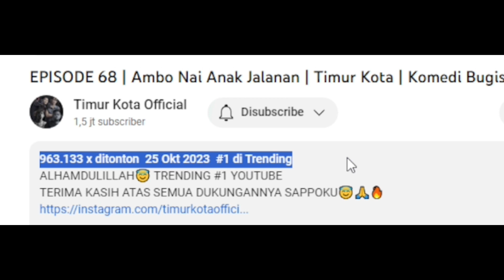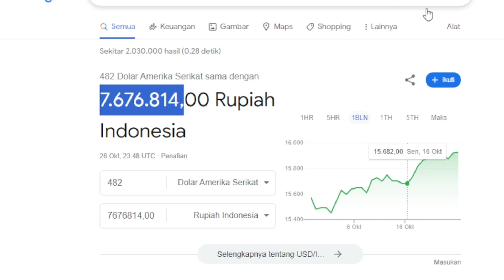1 DI TRENDING | EPISODE 68 | Ambo Nai Anak Jalanan | INILAH GAJI YOUTUBE TIMUR KOTA DI EPISODE 68 ❗